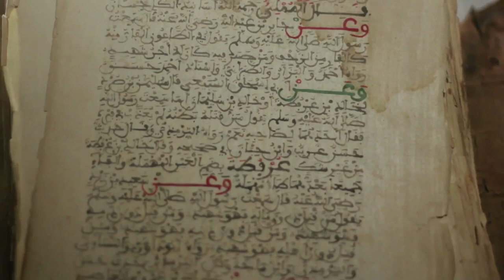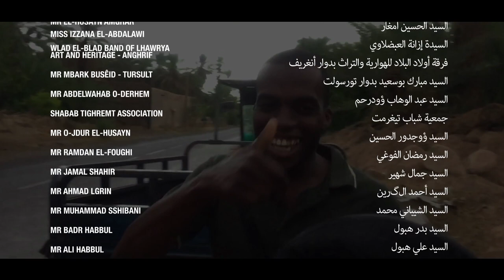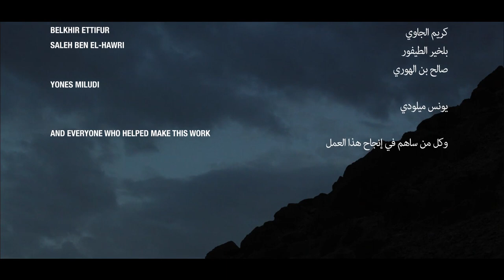Qissi Mohammed live in Tata the beautifull town in Morocco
Nom de naissance Mohamed Qissi
Surnom Michel Qissi
Naissance 12 octobre 1962
Nationalité Marocain
Belge
Profession Réalisateur
Producteur
Scénariste
Acteur
Films notables Kickboxer
Cinéma
1984 : Break Street 84 de Joel Silberg : Non crédité / Figuration
1988 : Bloodsport de Newt Arnold : Suan Paredes
1989 : Kickboxer de Mark DiSalle : Tong Po
1990 : Full Contact de Sheldon Lettich : Moustafa
1991 : Bloodmatch de Albert Pyun : Davey O'Brien
1991 : Kickboxer 2 : Le Successeur de Albert Pyun : Tong Po
1993 : To the Death de Darrell Roodt : Denard
1993 : Terminator Woman de Mohamed Qissi : Alex Gatelee
1993 : Extrême Force de Mohamed Qissi : Kong Li
1993 : The Falkland Man de Paul Schultz : De Fuego
2009 : Vengeance de Brahim Chkiri
2010 : Road to Kabul de Brahim Chkiri
2010 : La Ligne rouge de Brahim Chkiri
2012 : Un Marocain à Paris de Saïd Naciri
2016 : Kickboxer: Vengeance de John Stockwell : Un Prisonnier
Télévision
2011 : Now and forever de Brahim Chkiri
2011 : Le chien fou de Benjamin Pallier
Réalisateur
1993 : Terminator Woman
2001 : Extrême Force
Scénariste
2001 : Extrême Force
Liens externes
(en) Michel Qissi [archive] sur l’Internet Movie Database
(en) Interview de Mohamed Qissi sur Martial Arts [archive]
Notices d'autorité : Fichier d’autorité international virtuelInternational Standard Name IdentifierBibliothèque nationale de France (données)

filme d action

filme d action pres avoir pendant 60 minute
filme daction 2019 skstream
film d actions
film d actions 2018
film d actions bad boys
film d action 2017 french
film d action muay thai
film d action americain 2019
film d action 2018 en complet
film d action 2017 en francais
film d action 2018 en francais
film d action america